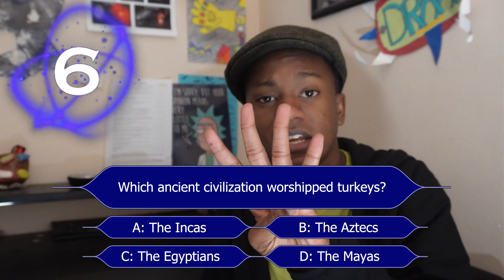April 27, 2023 - HHS Falcon Report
Anchors: Brandon Triplett & Jessie Smith
Edited by: Leo Rangel
Intro: Leo Rangel
Falcon Trivia 3.0: Jonathan Simpson
Pledge: Elahee Khurana